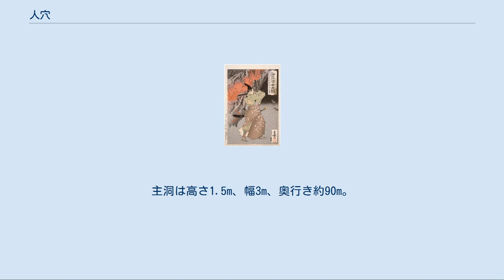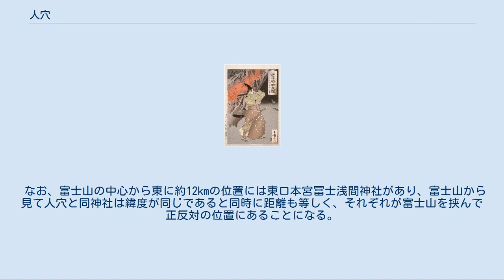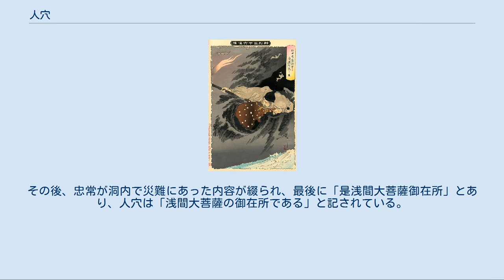人穴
人穴 地理院地図 Googleマップ 静岡県富士宮市人穴、人穴浅間神社（人穴富士講遺跡）付近 北緯35度21分41.94秒 東経138度35分27.88秒 人穴（ひとあな）は静岡県富士宮市にある、富士山の噴火でできた溶岩洞穴である。
またこの洞穴を含む静岡県富士宮市の大字（人穴地区）も指す。
 人穴は富士山の中心から西に約12kmの位置にあり、富士山の一部である犬涼山の端に存在する。
主洞は高さ1.5m、幅3m、奥行き約90m。
人穴と呼ばれる由来は、溶岩が作った洞穴の壁に肋骨や乳房のような岩の突起があるためである。
 最奥からさらに細い穴が伸びており、神奈川県の江ノ島に通じるとの伝説もある。
江戸時代には富士信仰の修行の場ともなっていた聖地で、富士講の開祖である角行は、永禄元年(1558年)は人穴を浄土と呼び、内部で修行をしたと伝わる。
また富士講信者は、富士参詣(登山)を済ませると、聖地である人穴へ参詣にやって来て、宿泊したとされる。
現在も洞内には、その時代に作られたとされる石仏が安置されている。
 なお、富士山の中心から東に約12kmの位置には東口本宮冨士浅間神社があり、富士山から見て人穴と同神社は緯度が同じであると同時に距離も等しく、それぞれが富士山を挟んで正反対の位置にあることになる。
 人穴付近には「冨士浅間大神」と記載された碑があるほか、少し離れた森の中には大日堂がある。
また、人穴内部にも浅間大神の碑がある。
 近世には、人穴村や人穴宿と呼ばれた。
甲斐国（現在の山梨県）に通じる甲州街道と郡内道（人穴道）が通っており、上井出宿と本栖宿の間にある「間宿」の役割も持っていた。
江戸幕府の直轄地（天領）であった。
 現代においては、オウム真理教が1988年に土地を購入して富士山総本部を構えた。
地下鉄サリン事件（1995年）を受けた住民の抗議で1996年に引き払われ、跡地には2006年、日本盲導犬協会の訓練施設「盲導犬の里 富士ハーネス」が開設された。
 人穴を探索する仁田忠常（月岡芳年画、明治時代） 仁田四郎忠常 月岡芳年画 鎌倉時代の代表的歴史書である『吾妻鏡』は、人穴について「将軍家渡御于駿河国富士狩倉。彼山麓又有大谷〔号之人穴〕為令究見其所。被入新田四郎忠常主従六人。」 と記している。
 鎌倉幕府第二代将軍源頼家は建仁3年(1203年)6月、富士の狩倉で巻狩を催し、人穴を新田忠常（仁田忠常）に調査させている。
その後、忠常が洞内で災難にあった内容が綴られ、最後に「是浅間大菩薩御在所」とあり、人穴は「浅間大菩薩の御在所である」と記されている。
 『吾妻鏡』に影響を受けた御伽草子『富士人穴草子』には「富士のせんげんとはわが事なり」とある。
これら流布されていた信仰的要素から、角行が修行したと言われている。